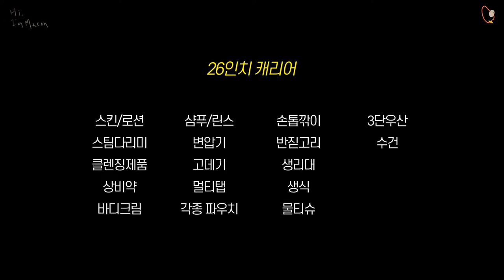같이 짐싸요🎒워킹홀리데이 뭘 챙겨야 할지 모르겠다고요? 제가 알려드릴게요! & 내셔널지오그래픽 코스토니 뽀글이 하울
이 영상은 내셔널지오그래픽 어패럴의 간접 광고를 포함하고 있습니다.

안녕하세요 여러분! 마콩이에요~~(∗❛⌄❛∗)

해외 장기간 체류를 하실 분들은 어떻게 짐을 챙겨야 할지 막막하시죠?
제가 오늘은 예비 워홀러분들께 도움이 될 만한 영상으로 돌아왔습니다.

큰 도움이 될진 모르겠지만
열심히 만들어 보았으니 다들 잘 참고하시어
힘들지 않은 패킹 하시길 바라겠습니다:)

앞으로의 캐나다 영상들도 기대 많이 해주세요💓

*후리스 정보*

제가 착용한 뽀글이는 아이보리색상, 라지사이즈 입니다!

코스토니 플리스 부클 후리스 집업(아이보리)

코스토니 플리스 부클 후리스 집업(베이지)

*상비약 정보*
장염약
소독용 에탄올
후시딘
소화제
대일밴드(여러종류)
메디폼
해열제
타이레놀
종합감기약
환절기알레르기약

💛촬영 : iphone7/ CANON EOS-M100/ SONY HDR-AS300/ CANON 600D
💛음원 (사이트 라이센스 구입해서 사용합니다)